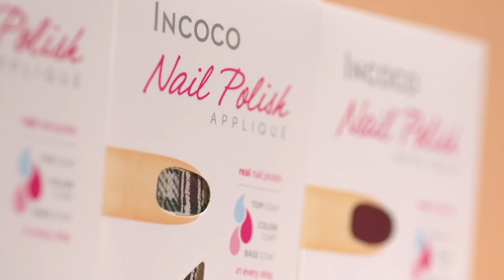이 영상 공개되면 네일샵 폭삭 망함.. 다 망함 ㅠ 최강 네일스티커 등.장 [인코코 / 홈쇼핑 가을베스트 컬렉션 패키지 2탄 / 발표]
빠빠빠빨간맛! 와인빛 버건디컬러의 레드벨벳,❤️
어떠한 컬러와도 꿀조합! 글리터네일 트윙클링 라이츠,
가을컬러를 담은 체크패턴의 프랩스쿨!😘
당첨된 15그래머들, 예쁜 리뷰 기대할게요!
인코코 홈쇼핑 가을베스트 컬렉션 패키지 2탄, 30명의 15그래머를 발표합니다❣️
15gram.com 홈페이지 “15그래머 발표” 게시판에서 확인해 주세요